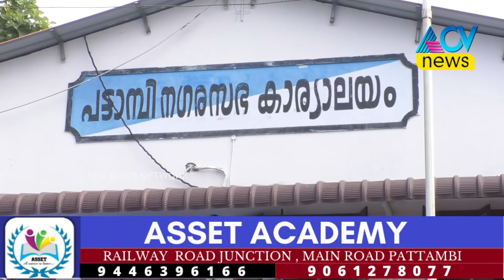പട്ടാമ്പിയിൽ MULTI LEVEL പാർക്കിംഗ് നിർമാണവുമായി ബന്ധപ്പെട്ട് അവലോകന യോഗം ചേർന്നു ....